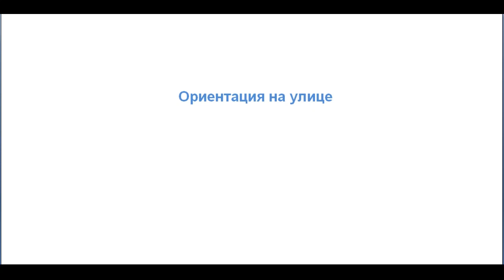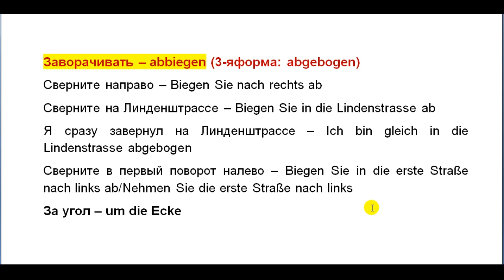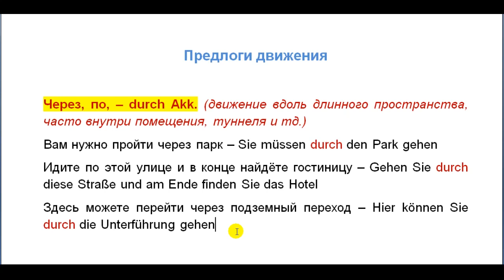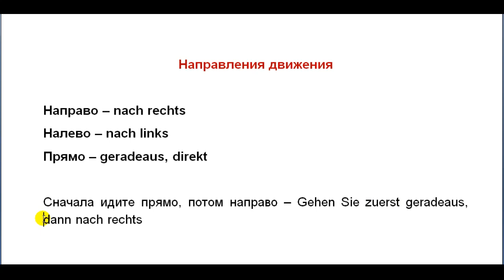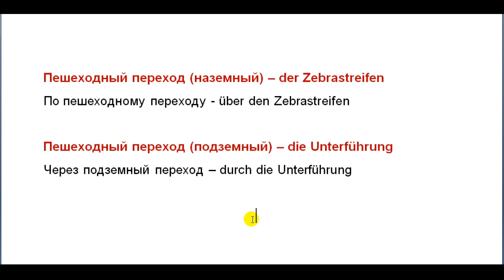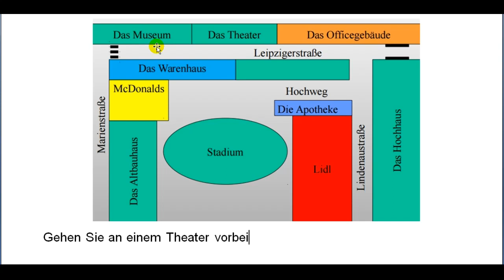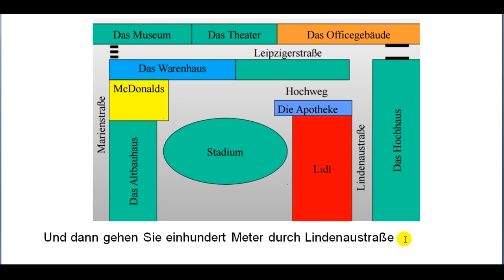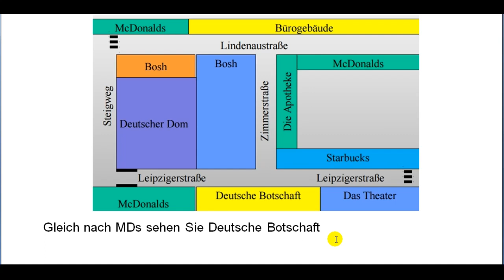Тренинг A2 - Немецкий язык | Ориентация на улице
Тренинг A2 - Немецкий язык
1. Ориентация на улице

Данный тренинг идеален для Вас, если:

- Вы хотите быстрее начать говорить на немецком языке.
- Вы хотите научиться понимать на слух больше, чем в данный момент.
- У Вас много пробелов в немецкой грамматике.
- Вы готовитесь к экзамену на уровень А2.
- Вы желаете повысить свою мотивацию и окунуться в языковой поток.

- VISA (Privatbank) 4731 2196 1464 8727